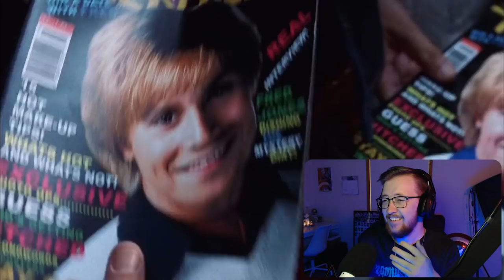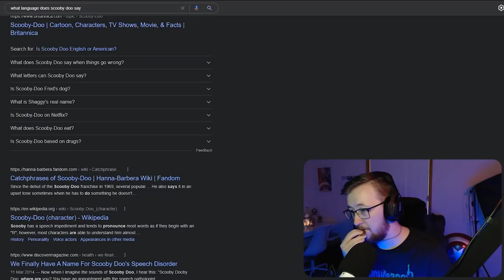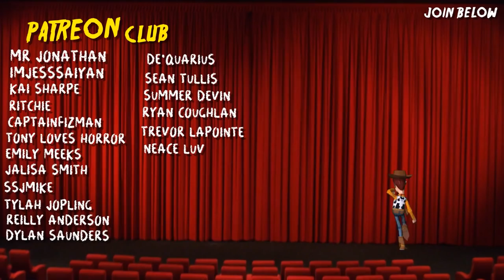*SCOOBY DOO* (2002) Is SO MUCH FUN! *Movie Reaction*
*insert dog language making sounds* ITS A RYYSTERY RAGGY!

Puggapillar
Belmont
VIC 3216
Australia